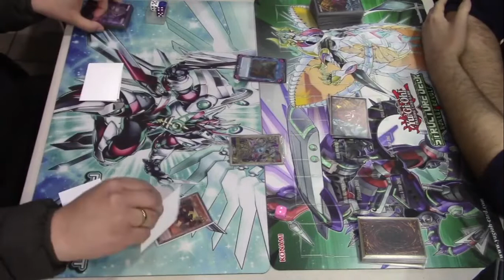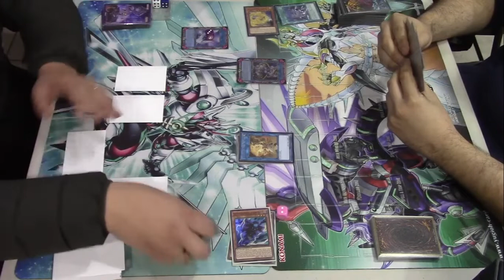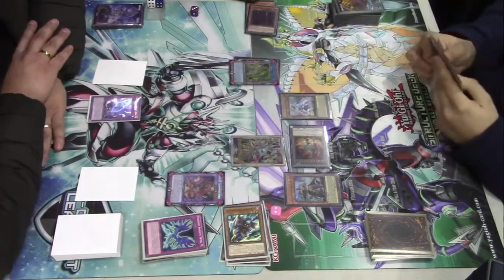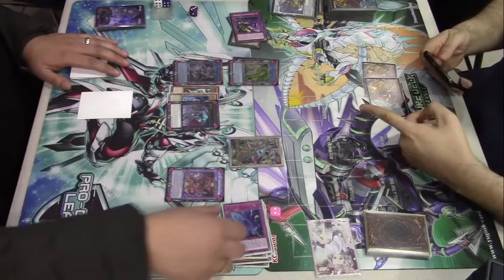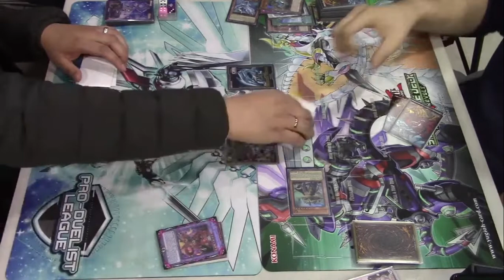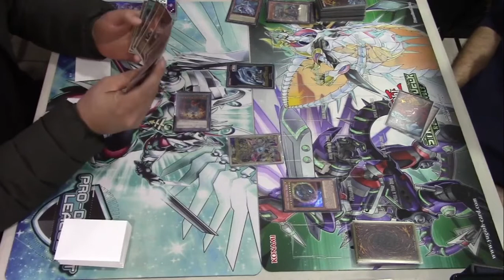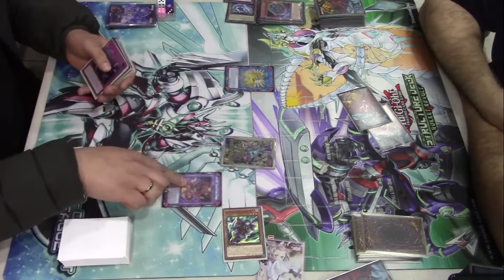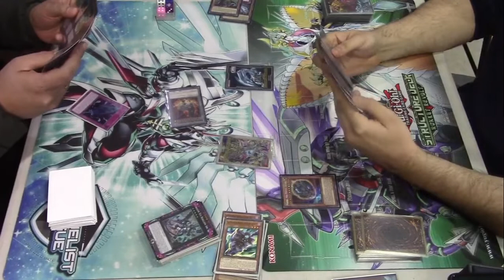Swordsoul Tenyi vs Phantom Knights Yugioh Decks 2022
Match de Swordsoul Tenyi vs Phantom Knights DPE completo miralo y encuentra las chambas!